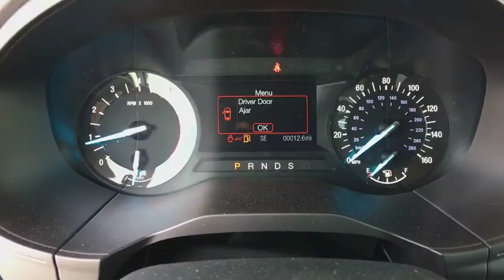2018 Ford Edge Centennial CO, Littleton CO, Fort Collins CO, Greeley CO, Cheyenne WY JBC12384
2018 Ford Edge

O'Meara Ford
400 W. 104th Ave.

All Wheel Drive!! Gas miser!!! 27 MPG Hwy!! All Around gem! Drive this able Vehicle home today!!! Safety equipment includes: ABS, Traction control, Curtain airbags, Passenger Airbag, Stability control - With Anti-Roll...Other features include: Bluetooth, Power locks, Power windows, Auto, Turbo...